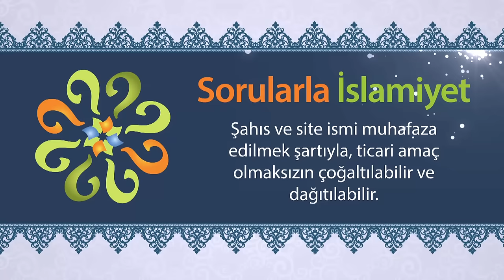Kabirde sorgu sual nasıl olacak?